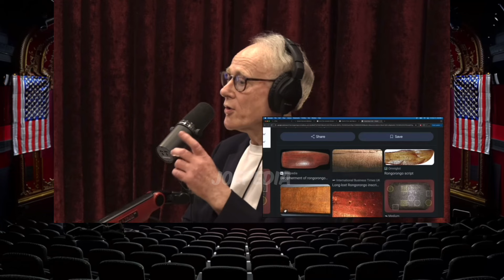The Mystery Of The Easter Island Script “RONGORONGO” | Joe Rogan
From JRE #2215 With Guest Graham Hancock